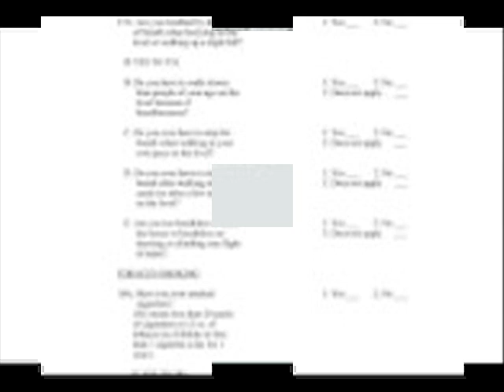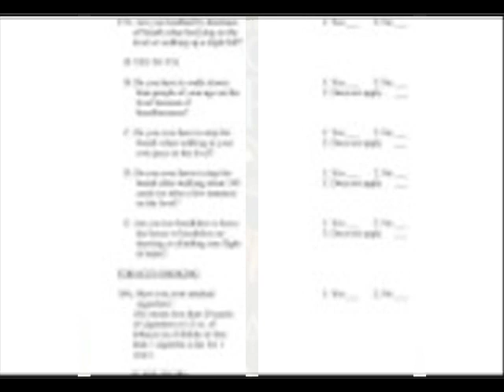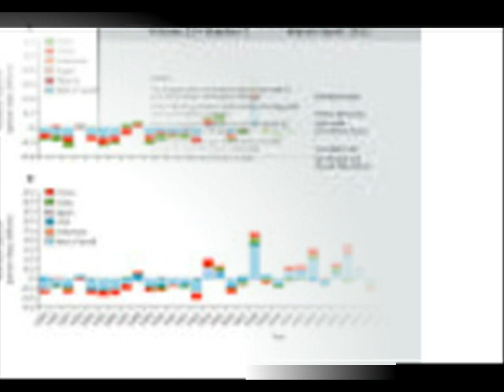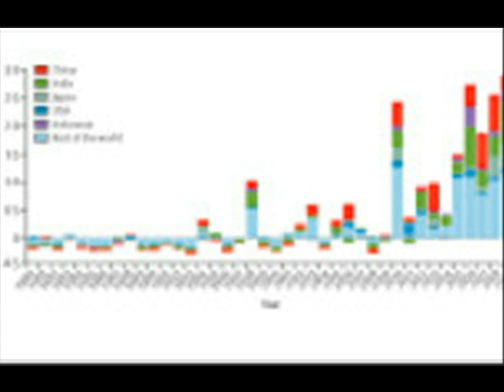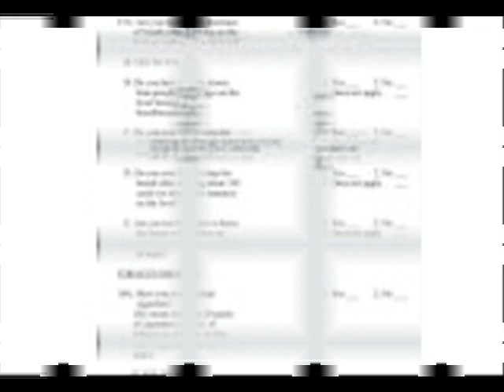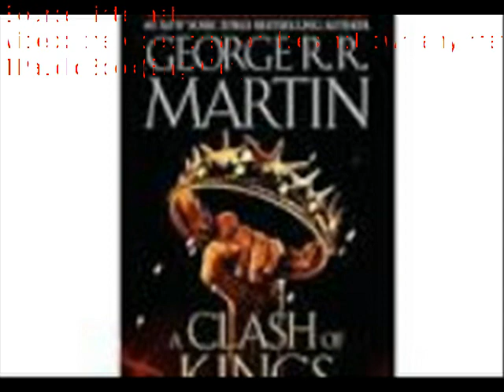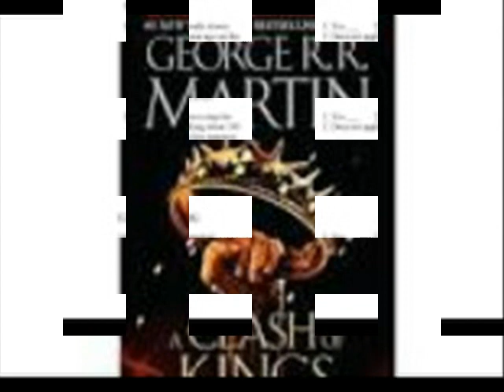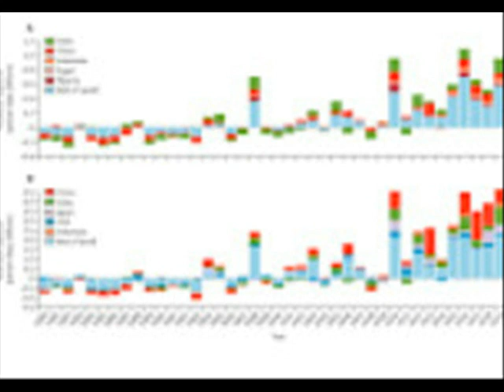INSIDE THE C SUITE The hours had gone by at a slow pace It was a sharp contrast to the violent bl